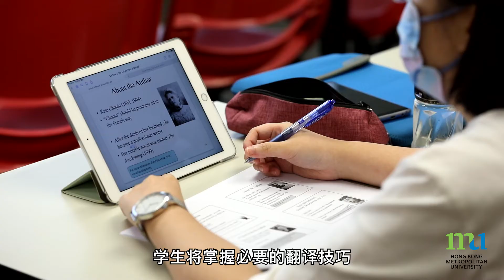HKMU - 专业双语翻译文学硕士（MABPT）